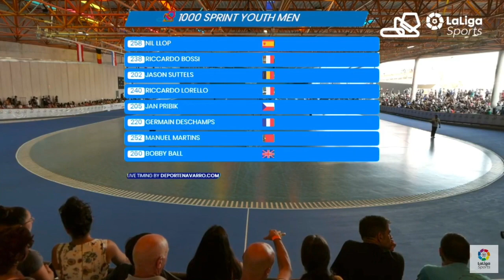Junior Men 1000m Final European Championship Inline Speed Skating 2019 - SKATE13 EDIT 2020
1. SUTTELS Jason
2. LLOP Nil
3. LORELLO Riccardo
4. MARTINS Manuel
5. BALL BOBBY
6. BOSSI Riccardo
7. PRIBIK Jan
8. DESCHAMPS Germain
9. FASOLO Elia
10. SEJPAL Zdenek
11. LIPPENS Brecht
12. BELLOIR Martin
13. MARTINS Vasco
14. MORRIS SAMUEL
15. DE LA PORTE Ivo
16. VAN TIMMEREN Luuk
17. HAASJES Christiaan
18. SCRIVENS TRYSTYN
19. MARI Marco
20. STODOLA Prokop
21. LOURENÇO Diogo
22. FUHRMANN Theo
23. FOURNIER Nicolas
24. JOHANSEN Nikolai
25. PEDERSEN Max
26. LEBDA Jan
27. HEREDIA Rafael (DSQ-SF)